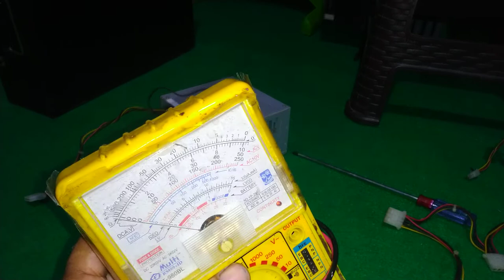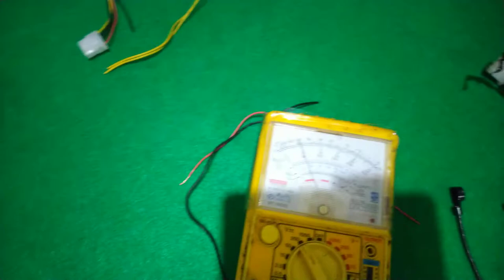Review Unboxing PSU 1200W 20 A DC Boost Converter Step UP Power Supply Module